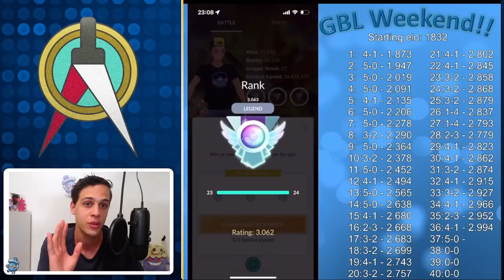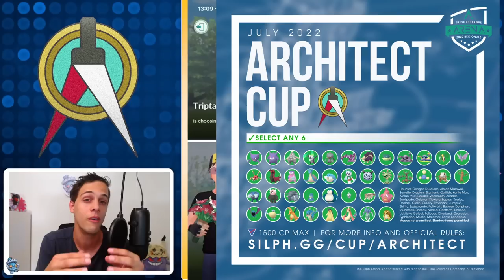Who is the BEST Battler in Pokémon GO?? Dutch Silph Arena Regional!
This weekend 26 of the BEST Dutch Battlers faced off in the Silph Arena Regionals to decide one thing; Who is the BEST battler from the Netherlands? And to fight for the 2 spots for the European Championship. Today will be looking at the tournament from the winners perspective!

0:00 Intro
1:09 The META
2:03 Round 1 vs Triptando
8:36 Round 2 vs Mensinic
15:18 Round 3 vs yesIm36sowhat
22:03 Round 4 vs Tcrzan
29:37 Finals vs Guidok1996